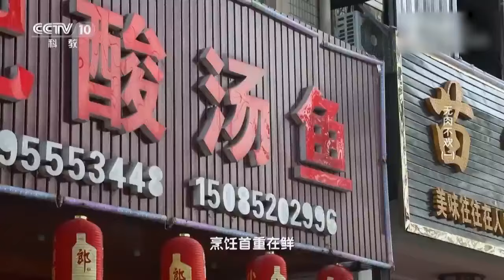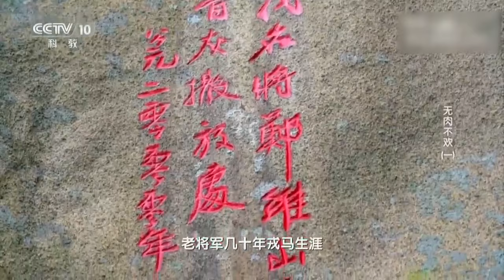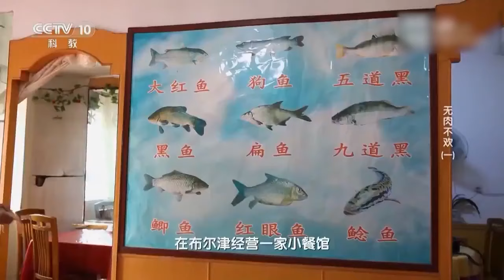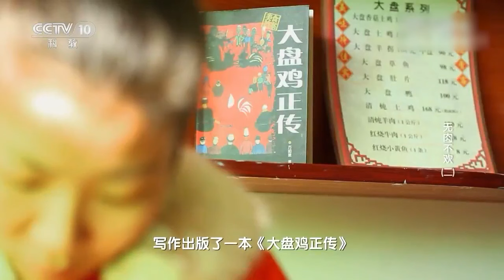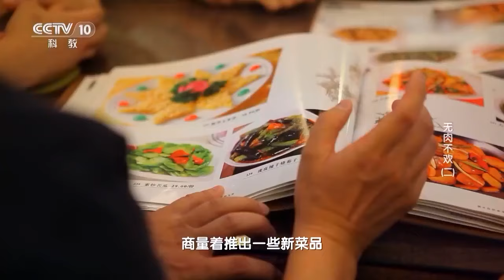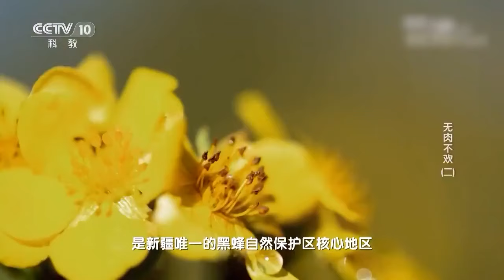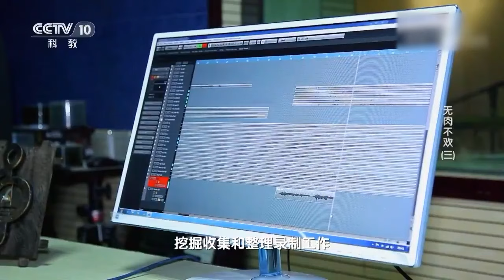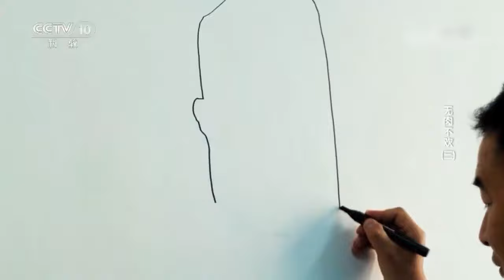鸡汤治愈心灵 椰子鸡汤治愈嘴馋！糖醋鲤鱼 馕焖肉 农家小院炊烟升起 好酒好菜已备 等你来坐坐！——无肉不欢大合集 | 美食中国 Tasty China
本期内容：作为世界上较早驯养家禽的国家，中国人家禽烹制技艺十分不俗，尤其是以鸡肉为主料的菜肴，更是因为各地配料、口味的差异，而呈现出丰富、多样且适口的滋味。说起羊肉的烹饪，新疆可以说是蔚为大观，这个各民族迁徙与融合的交汇点，中外文化的汇聚地，各族民众和谐共生，八方饮食彼此影响。人们在美食方面的奇思妙想，让新疆的羊肉制作创造性极强、创新度极高，令人意想不到的美食层出不穷。